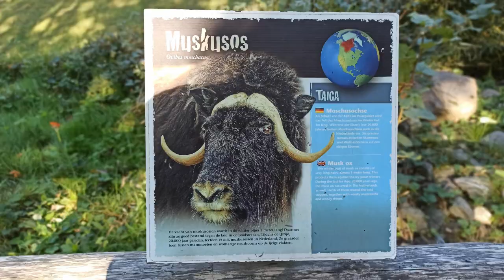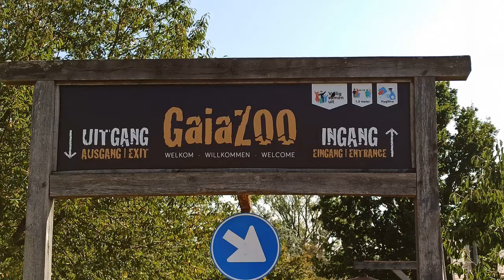GaiaZoo, Kerkrade september 2020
Een leuk dierenpark, anders dan Artis en Amersfoort maar zeker zo interessant. Een korte impressie nodigt zeker uit om dit ook fysiek te gaan aanschouwen.